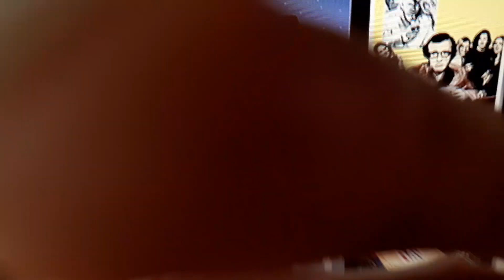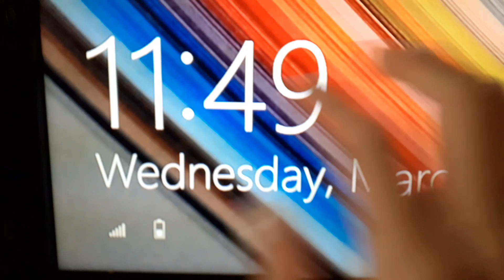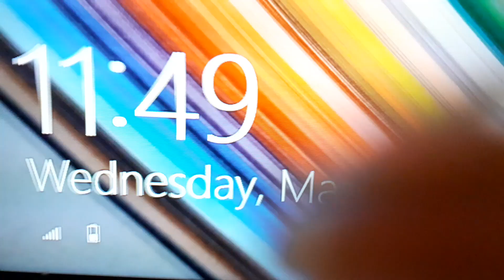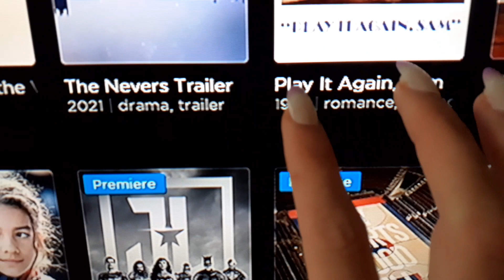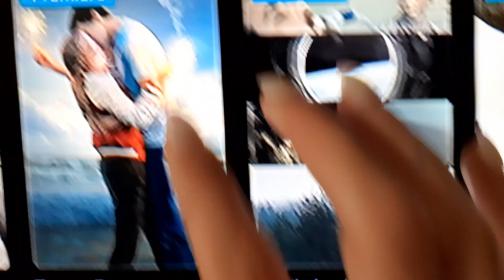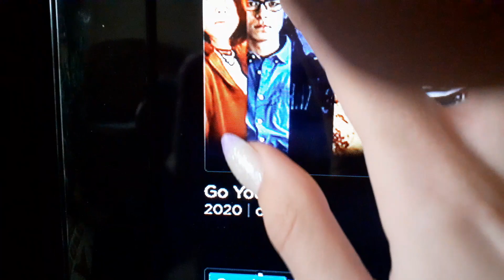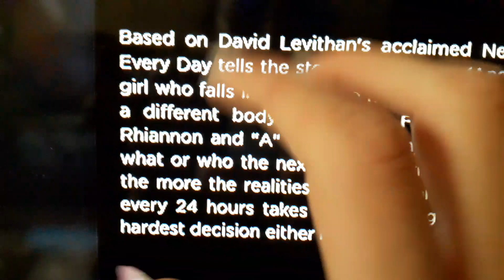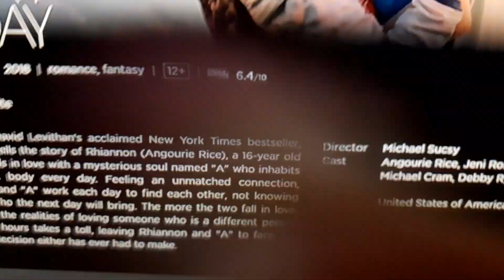ASMR TV Tapping,Tracing+Camera tapping| Combo Nails